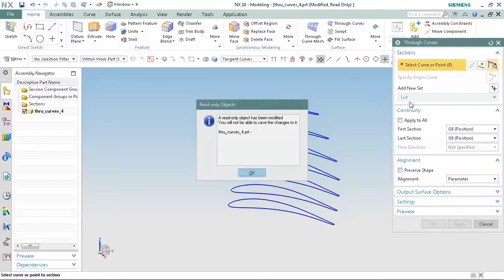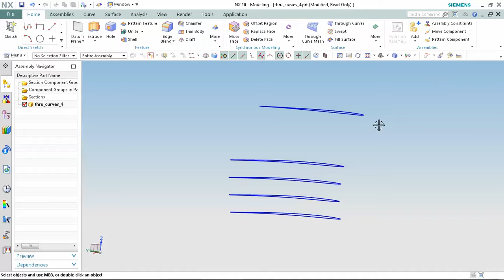Nx 12 Tutorials | Nx 12 Through Curve | Nx cad tutorials for beginners | Nx 12 surface modeling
Siemens Nx 12 Cad Cam tutorials for beginners In hindi today we will learn how to create Through Curve Nx 12 Surface Modeling tutorial.

 @CAM SOLUTIONS LUDHIANA   @CAM SOLUTIONS Ludhiana.   @Mastercam tutorials  850 Tutorials 250 tutorials 150 Tutorials
Join Channel for membership
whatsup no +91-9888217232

NX 11
MODELING TUTORIAL
THROUGH CURVE